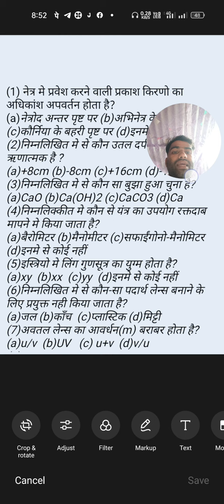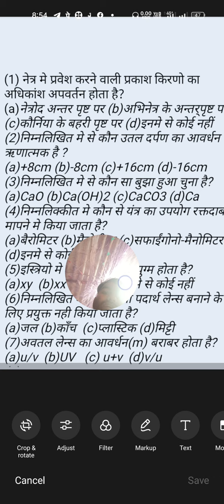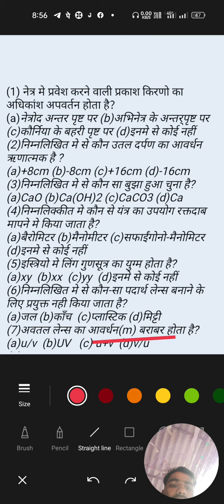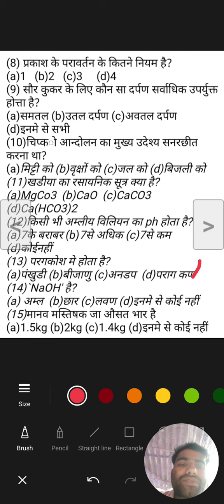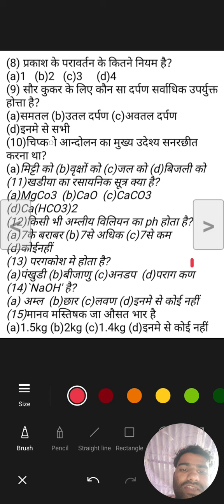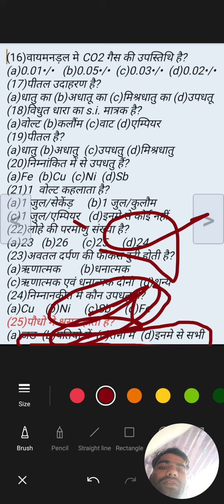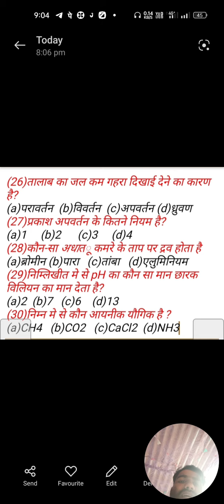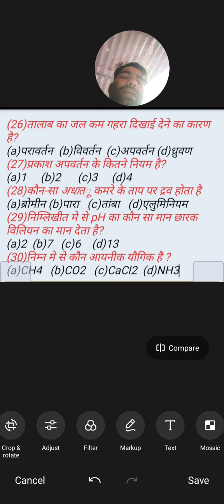साइंस का सुपर टेस्ट सीरीज धमाका।। जांचें अपनी तैयारीtest 02